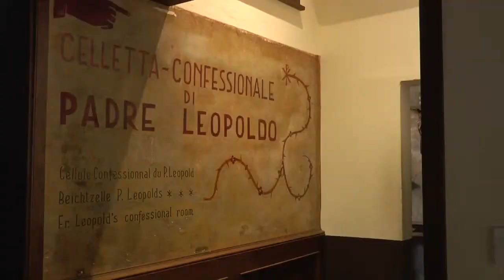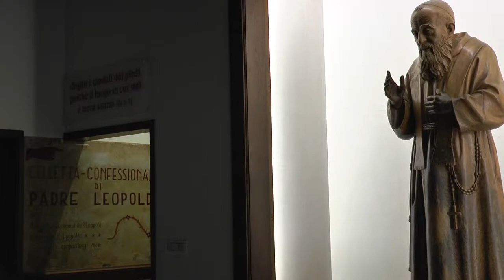LA NOVENA DI SAN LEOPOLDO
Iniziano a Padova le celbrazioni per il Santo di Cattaro, una nuova statua nel Duomo della città